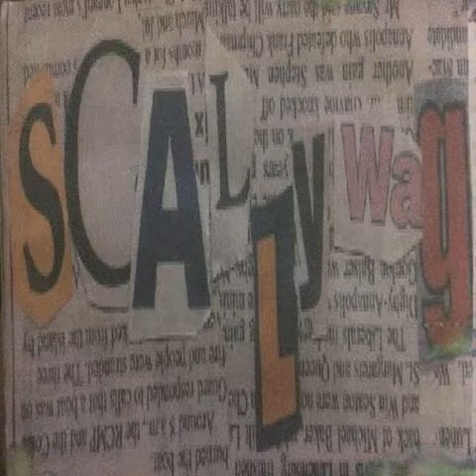Scallywag - In The Pharmacy